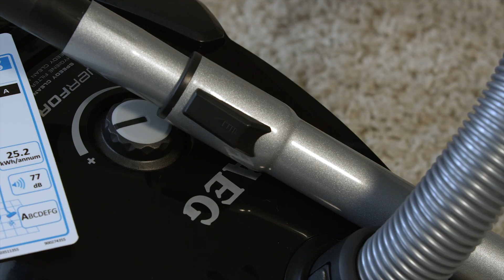AEG Bodenstaubsauger APF 6150 PowerForce - experten Angebot der Woche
Wie jede Woche gibt es auch dieses Mal ein Angebot der Woche. Erhältlich ist der AEG Bodenstaubsauger APF 6150 PowerForce in allen teilnehmenden expert Fachmärkten für nur 88€.

DETAILS
- Energieeffizienzklasse: A
- Max. Leistungsaufnahme: 700 Watt
- Hygiene Filter E12, waschbar
- Aktionsradius: 9 Meter
- Fugen- und Polsterdüse am Handgriff fixierbar
- Volumen: 3,5 Liter Staubbeutel
- Automatische Kabelaufwicklung
- Metall-Teleskoprohr